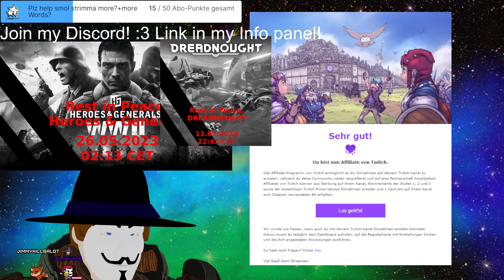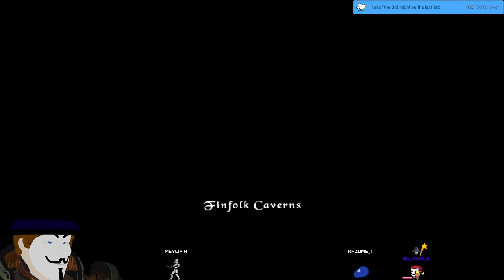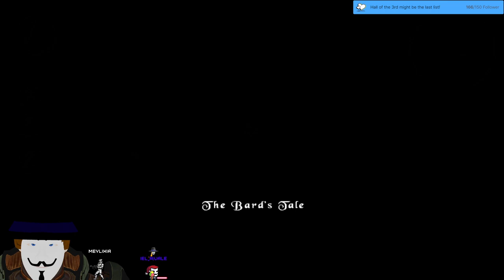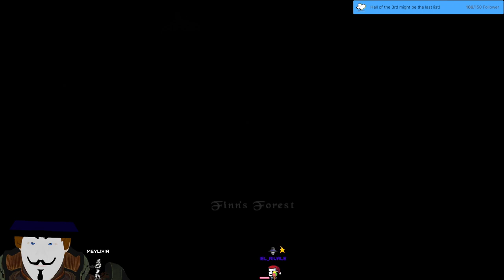Stream 228📙The Bards Tale!🎶Conquering the third tower! 3D V-Tuber [Eng/Ger]